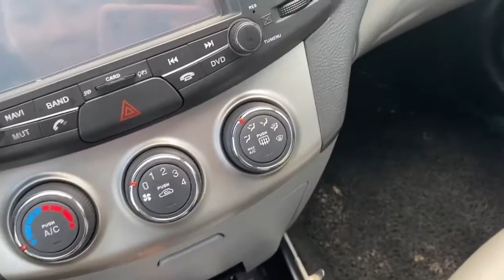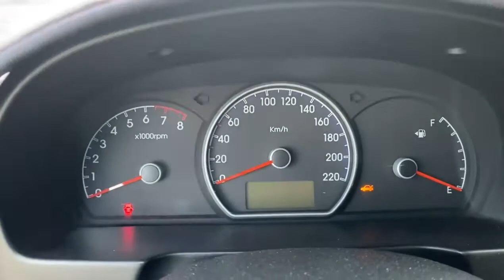Lê Hương Ô Tô Cũ Mới Về Avante Giá Rẻ #058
Lê Hương Ô Tô Cũ Mới Về Avante Giá Rẻ . mọi thông tin về xe và thủ tục xin liên hệ 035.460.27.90 để được hỗ trợ tư vấn xe xin cảm ơn.